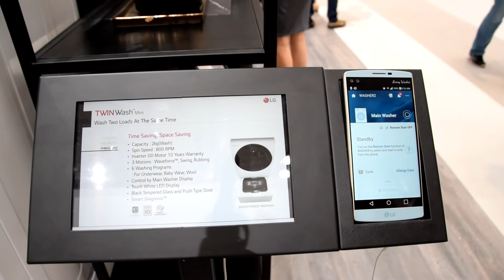Lavatrici Twin Wash LG | QualeScegliere.it all'IFA Berlino 2016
Abbiamo partecipato all'IFA 2016 a Berlino, incontrando diversi brand, tra cui LG che include una grossa produzione di grandi e elettrodomestici, insieme ad elettronica di consumo e piccoli elettrodomestici.

In questo video potete vedere le lavatrici Twin Wash che permettono di effettuare due carichi di lavaggio allo stesso momento.

Rimaniamo in contatto!